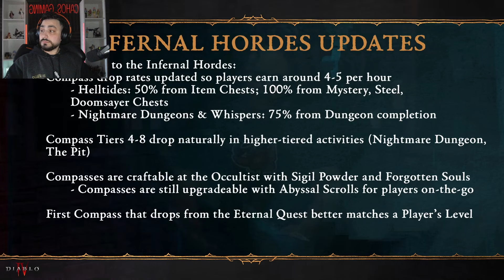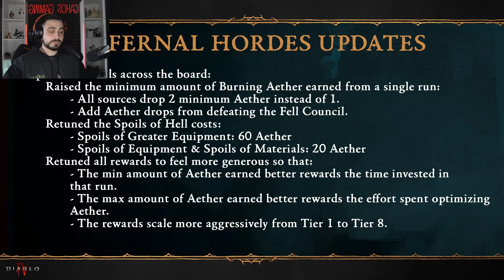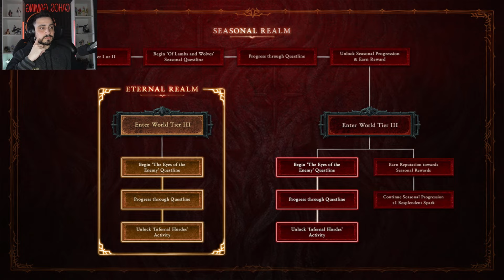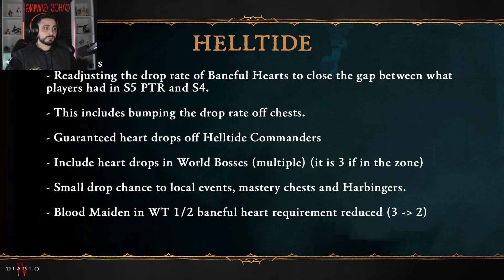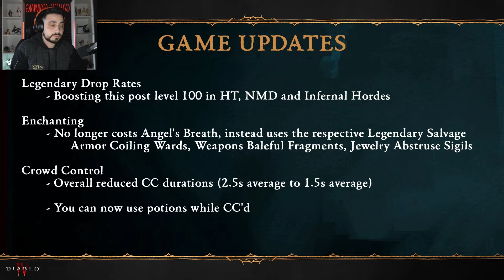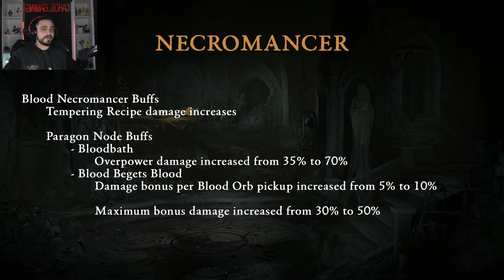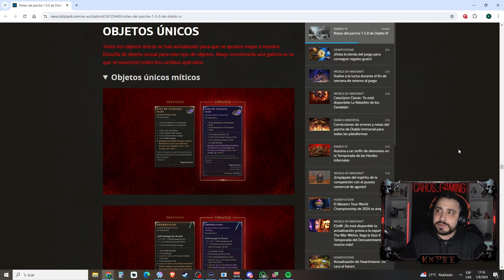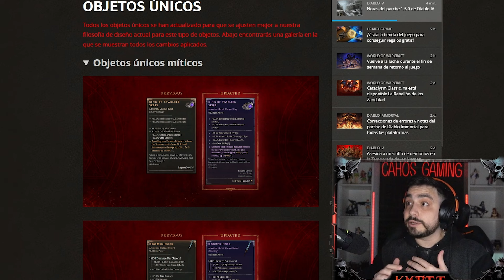¿SE ROMPE TODO con los cambios a los UNICOS? 🔥 Reacción al CAMPFIRE de DIABLO 4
¡Imperdible la REACCION al CAMPFIRE y la información importante que nos traen para la NUEVA TEMPORADA!

Para más información (porque son muchos los cambios a los únicos) les dejo el

⎯⎯ 🟢 ¿Donde verme en DIRECTO?

⎯⎯ 🌐 ¡Mis redes para no perderte de NADA!

⎯⎯ 🧡 Cougar Gaming